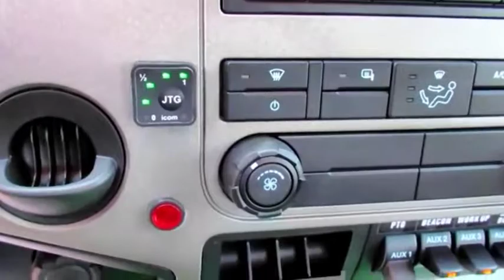2017 FORD F650 SD For Sale